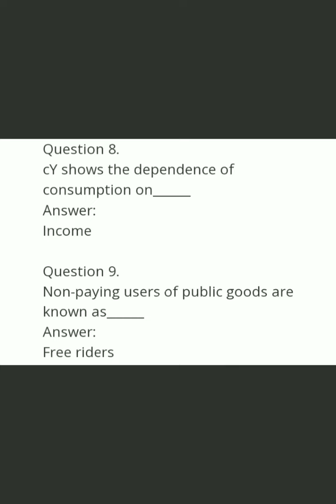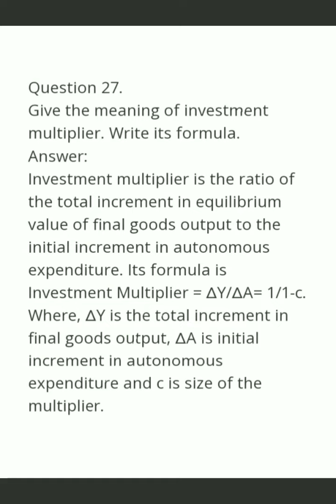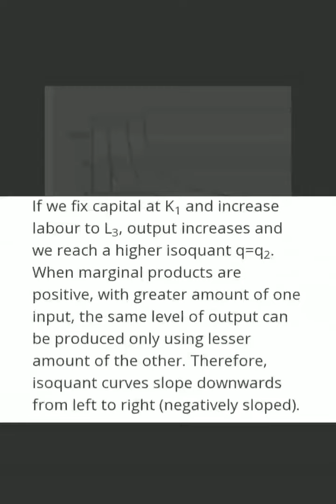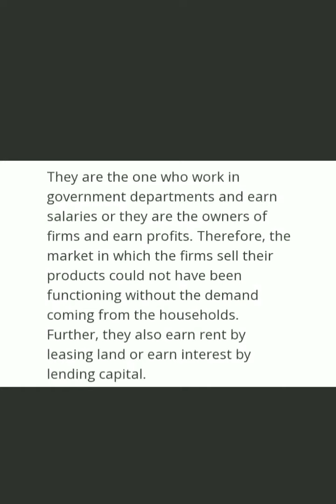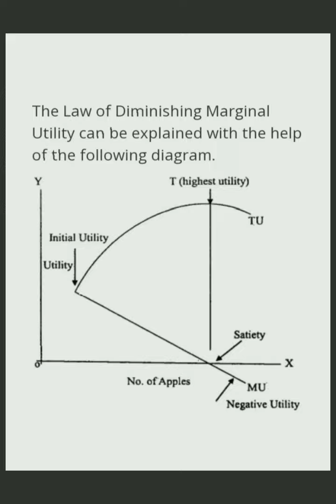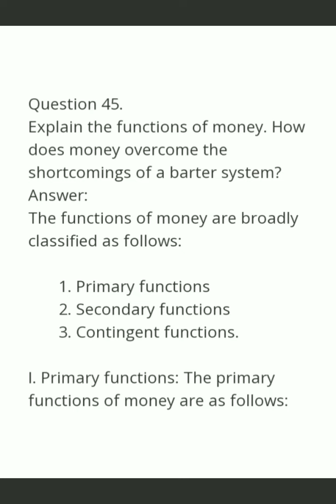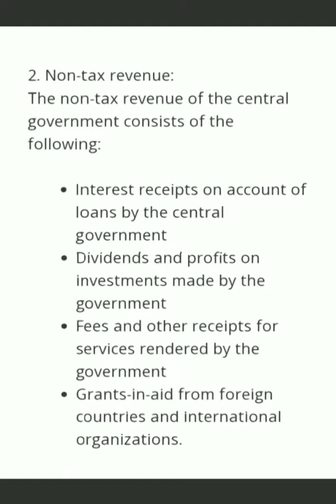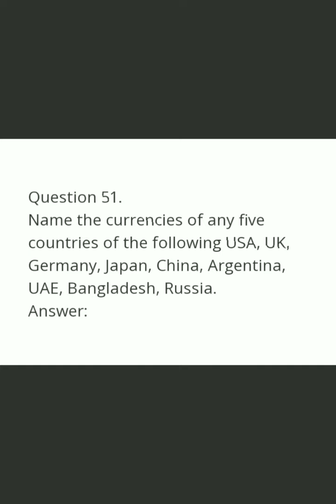2 puc economics model paper complete answer for monday exam 2022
BUSINESS STUDIES

2 puc
economics

2 puc
political science

practical questions
business studies
2 puc
poq

accountancy
6 marks

accountancy
chapter 1

business studies
@Pallavi Pallavi
business studies
poq question and answer

poq 1 question and answer

accountancy
6 marks

accountancy
chapter 1

business studies
@Pallavi Pallavi
business studies

2 puc BS section c important
model paper ge prepare adre saku